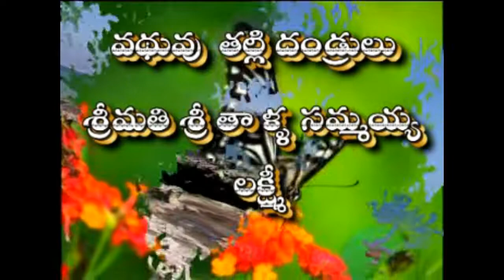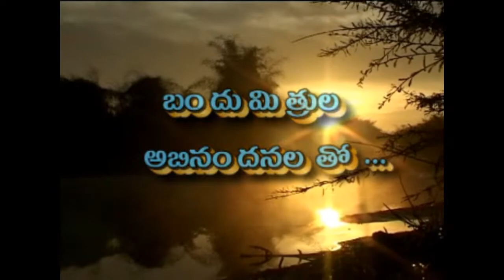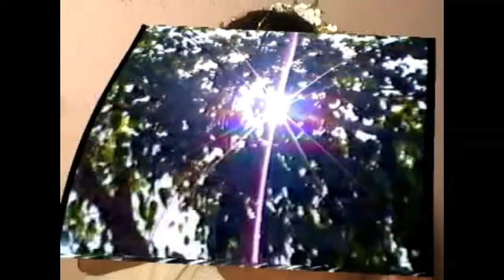కీర్తి చక్రకళాధర్ కీర్తి,వీణ